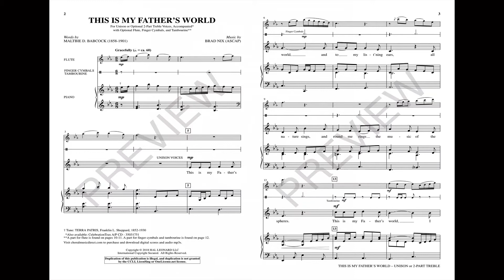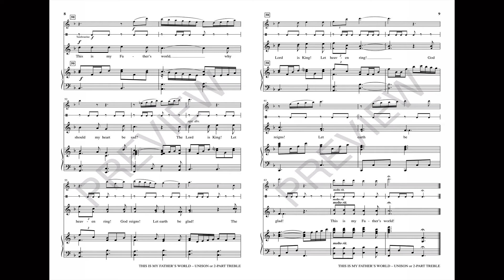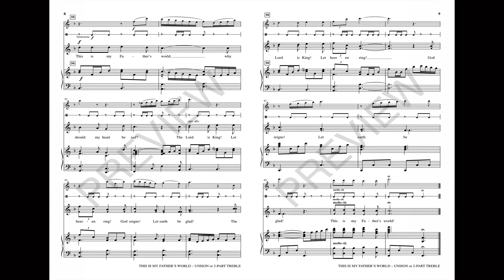THIS IS MY FATHER'S WORLD (Unison Choir) - Brad Nix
The timeless words of this cherished hymn are set to a new melody in this delightful anthem for older elementary choirs or choirs of any age. Optional flute, finger cymbals, and tambourine join together with a charming piano accompaniment to glorify the wonders of God's creation and dominion.